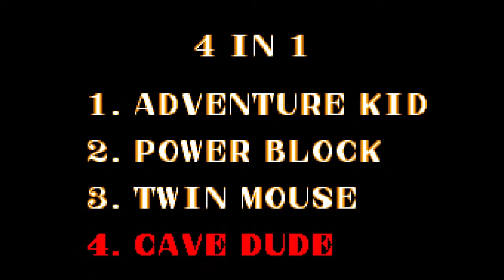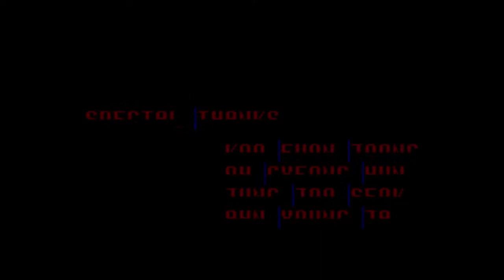Toto World 3 / Cave Dude (Sega Master System) Longplay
Longplay di Toto World 3 / Cave Dude per Sega Master System.

Longplay of Toto World 3 / Cave Dude for Sega Master System.
Emulator: Kega Fusion 3.64
Graphic filter: yes, standard for Kega Fusion
Sprite Limiter: yes
Sound YM2413 FM: no